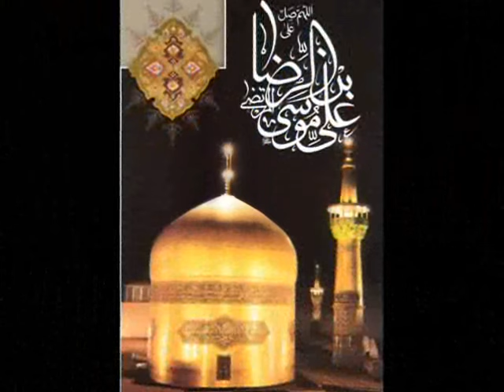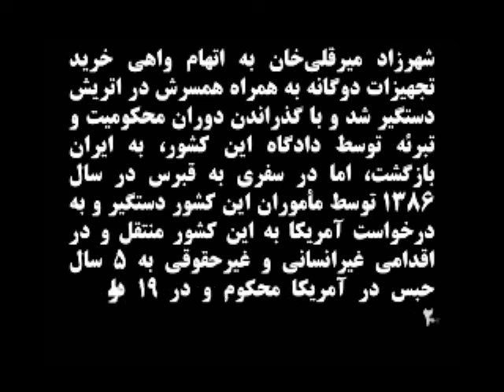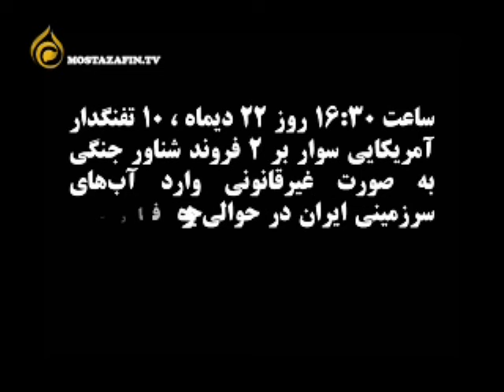Hassan Edjlali 2016-01-18 * Mardom TV usa * ​ ​